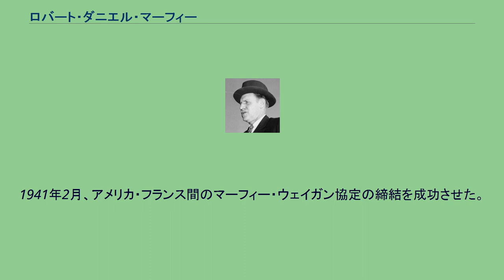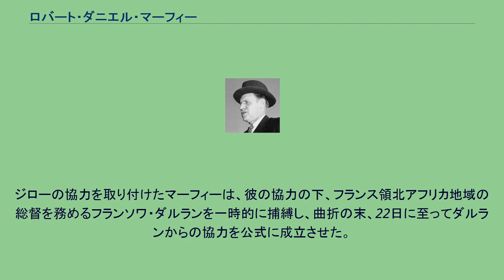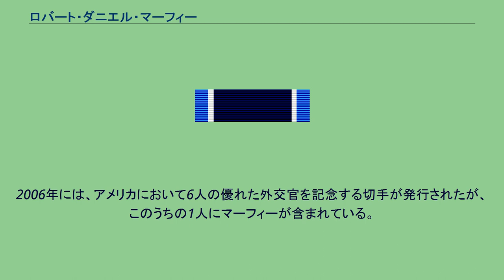ロバート・ダニエル・マーフィー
アメリカ合衆国国務次官補（国際機関担当）
ロバート・ダニエル・マーフィー（Robert Daniel Murphy, 1894年10月28日 - 1978年1月9日）は、アメリカ合衆国の外交官。
1894年10月28日にウィスコンシン州ミルウォーキーに誕生する。
1917年、在スイス・ベルンのアメリカ公使館で外交官としてのキャリアを開始する。
その後、在チューリッヒ副領事、在ドイツ・ミュンヘン副領事などを歴任した後、在フランス・パリ総領事を経てヴィシー政権下でアメリカ合衆国代理大使を務めた。
1941年2月、アメリカ・フランス間のマーフィー・ウェイガン協定の締結を成功させた。
ヴィシー政権の支配するフランス領北アフリカ地域は、当時イギリスによって経済封鎖・貿易規制が行われていたが、先の協定はこの地域に対するアメリカからの輸出を認めるものである。
1942年秋には、ルーズヴェルト大統領の指示によって公使級個人使節としてフランス領北アフリカ地域に赴き、同地での活動に従事している。
連合国は同地域での地上軍上陸作戦（トーチ作戦）を計画していたが、マーフィーの活動はこの作戦のために行われたものであった。
具体的には、アルジェリアに駐屯するフランス陸軍のさまざまな幹部と接触し、連合国の作戦への協力を取り付ける活動を行った。
1942年11月8日の上陸作戦開始に先立って、マーフィーはマーク・W・クラーク将軍とともに、イギリスに批判的なフランス軍の将軍アンリ・ジローに対し、連合国に協力するよう説得に努めた。
ジローの協力を取り付けたマーフィーは、彼の協力の下、フランス領北アフリカ地域の総督を務めるフランソワ・ダルランを一時的に捕縛し、曲折の末、22日に至ってダルランからの協力を公式に成立させた。
ただし、軍やレジスタンスによるフランス人同士の対立の結果、ダルランは12月24日、暗殺されている。
第二次世界大戦後には、駐ベルギー大使、駐日大使を務めた後にワシントンの本省（国務省）に戻り、アイゼンハワー政権下で国連担当次官補、政治担当副次官、政治担当次官を歴任した。
この間、1956年には初のCareer Ambassadorsの称号を得ている。
また、1958年には、大統領個人使節としてレバノン危機解決のための交渉にあたった。
1959年12月に外交官を引退した後は、ケネディ、ジョンソン、ニクソン各大統領にアドバイスを行うなどした。
ビルダーバーグ会議の正式メンバーでもあった。
1978年に死去。
2006年には、アメリカにおいて6人の優れた外交官を記念する切手が発行されたが、このうちの1人にマーフィーが含まれている。